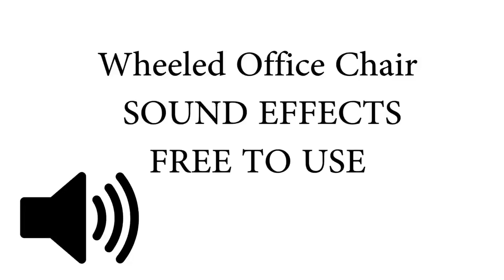Wheeled Office Chair on Hardwood SOUND EFFECT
Rolling chair wheels on the floor.

Sound effects are personally recorded by myself using a high quality professional audio recorder